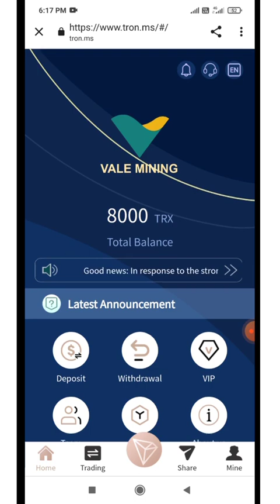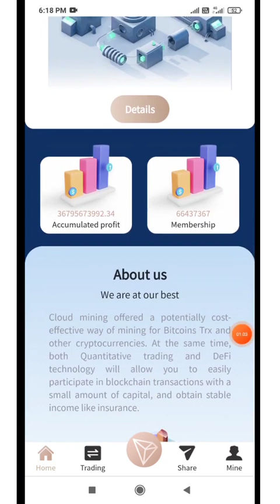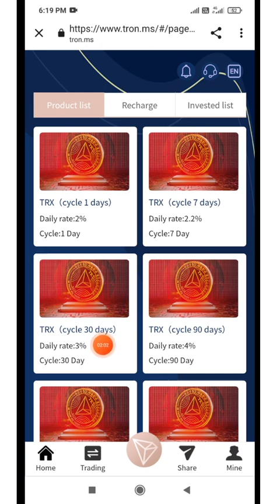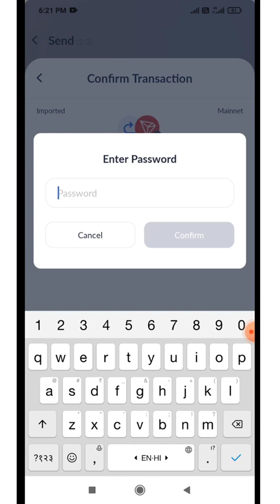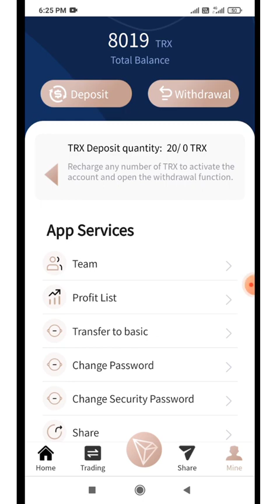Top 5 Best Online Earning Apps For Android That Pay You Real Money!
⚠️We would like to inform the general public that online marketing is subject to risks. Our job is to bring you new information everyday. Whatever you do, do it at your own risk. Do a thorough investigation and do your chest damage in any way we will not contribute
We would like to inform the general public that none of the content and videos of ( Earning Study ) Youtube Channel should be misconstrued in any way for financial advice. We are also normal users on different platforms like any other person. always do your own research.